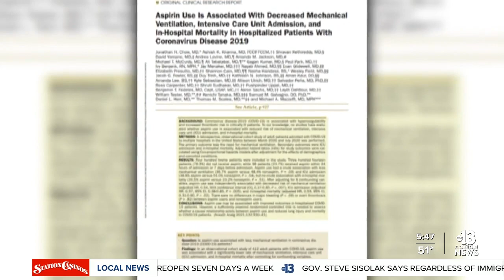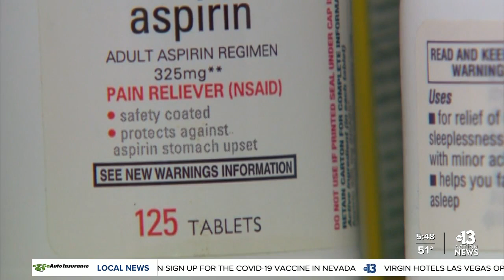Study: low-dose aspirin may help COVID-19 patients survive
An affordable and widely available painkiller may help reduce the risk of death and serious illness from COVID-19. That's according to a new study.